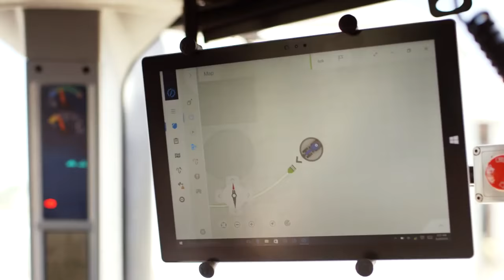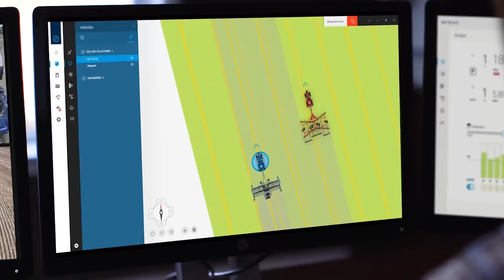Le Tracteur Du Futur !! Autonomous Tractor / Christodu69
Merci pour le petit j'aime ! :D

DESCRIPTION IMPORTANTE =) !!!